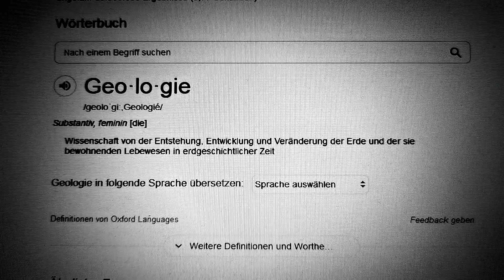"Volle Kanne" - a crashed course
Fractal Audio AX 8,Stratocaster,Fender,Cubase

No comment...